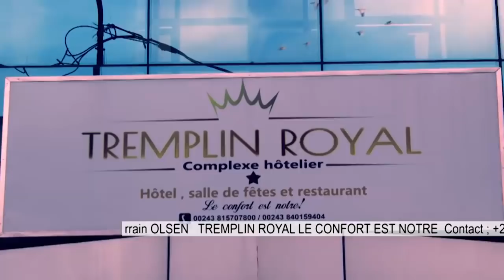🔴GOUV.NGOBILA MUTAKALISE FACE A LA PRESSE,KINSHASA N'EST PAS GOURVERNEE